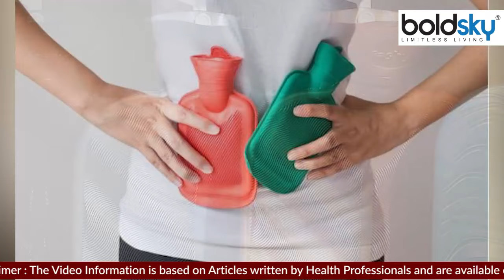गर्म पानी की बोतल से सिकाई करने के नुकसान | Hot Water Bottle से सिकाई करना कैसा है | Boldsky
गर्म पानी की बोतल कई समस्याओं में काम आती है लेकिन लोग इससे जुड़े जोखिमों को नज़रअंदाज़ कर सोते समय भी इस्तेमाल करते हैं। अगर आप भी अक्सर ऐसा करते हैं तो आपको भी इससे जुड़े नुकसानों के बारे में जान लेना चाहिए।

Hot water bottle is useful in many problems but people ignore the risks associated with it and use it even at bedtime. If you also do this often, then you should also know about the disadvantages associated with it